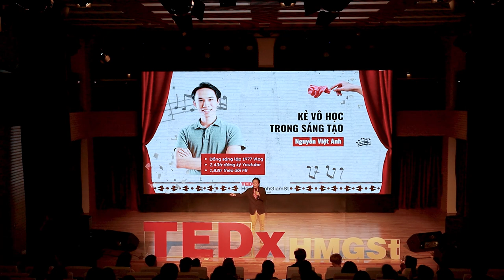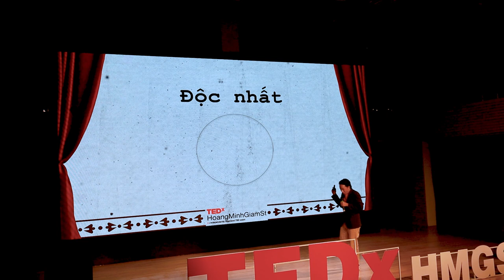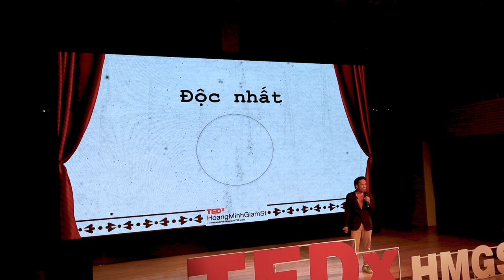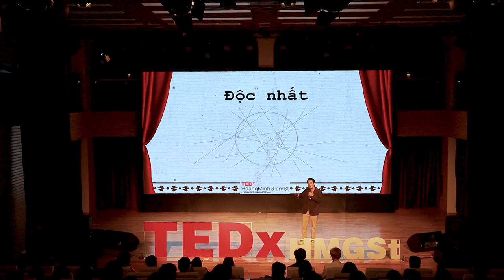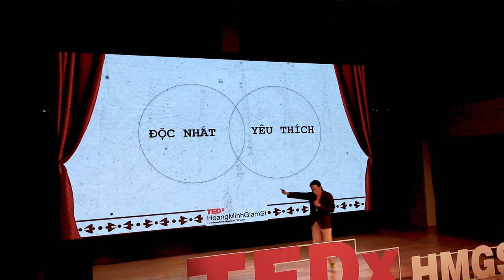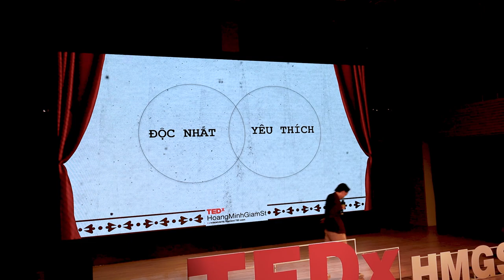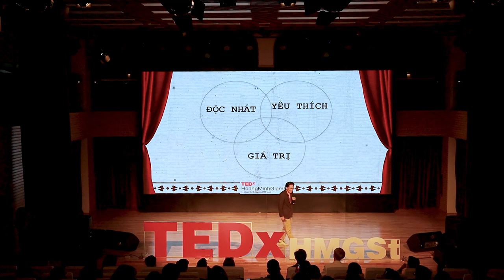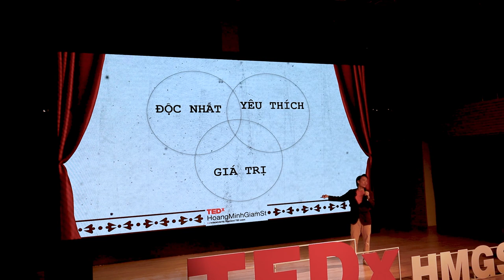The Dropout in Creativity | Anh Nguyen Viet | TEDxHoangMinhGiamSt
Learning itself has always created "prejudices" and limitations that Mr. Viet Anh called "Fossil" in the minds of many generations. But these are the materials to build the basic foundations for the future. Each person must find a way to become a dropout in the journey of learning. Creativity is the combination of three factors: uniqueness, being loved and creating value. For creatives, ego is important. However, they have to compromise with their own ego. For the creator, the audience is the mirror for the artist to reflect on their own paths of art making. Mr. Viet Anh is one of the first 3 members of the 1977 Vlog - a Youtube channel that went viral on social media through funny videos, inspired by old literary works and the impressive ability to "catch trends". Up to now, 1977 Vlog has acquired a huge reputation through its "talking" numbers (2.43 million Youtube subscribers, 1.38 million Facebook followers...) This talk was given at a TEDx event using the TED conference format but independently organized by a local community.